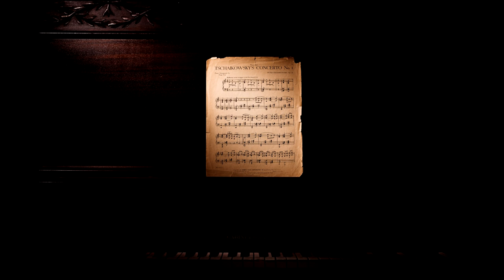Quincas Moreira - Marigold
🎈 Relax Music is a YouTube channel where you can enjoy relaxing music.

🎵  Track Info:
Title : Marigold
Artist : Quincas Moreira
Genre : Pop
Mood : Sad

Follow Relax Music  ❤️